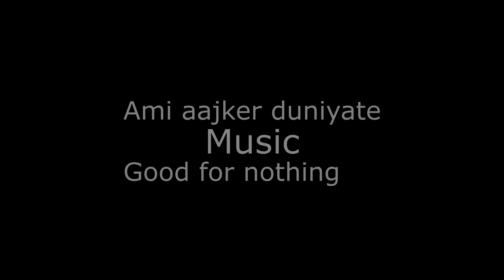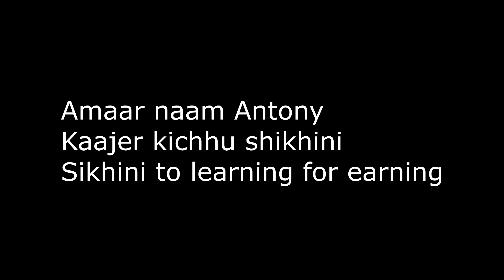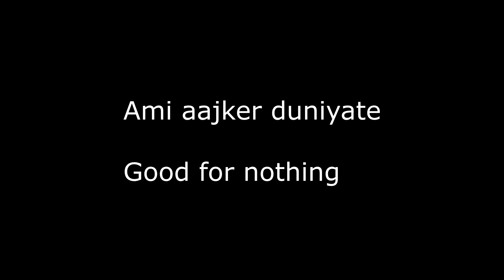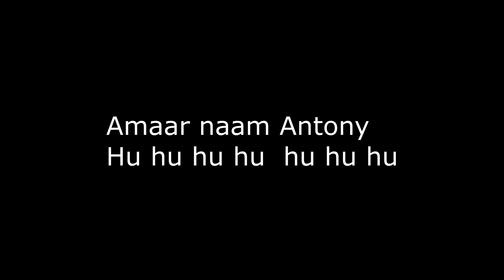Karaoke song Amar Naam Anthony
Movie : Mother
NC CREATED